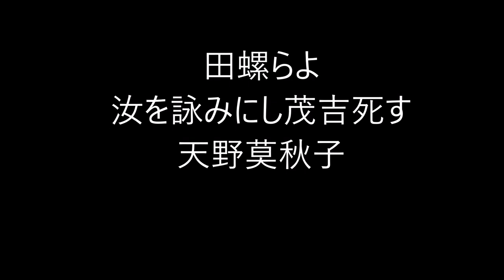茂吉忌の俳句。1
斎藤 茂吉（さいとう もきち）

1882年（明治15年）5月14日- 1953年（昭和28年）2月25日

歌人、精神科医。

伊藤左千夫門下で、大正から昭和前期にかけてのアララギの中心人物。

精神科医として、青山脳病院(現在の都立梅ヶ丘病院や斉藤病院)の院長を務めた。

長男は精神科医で随筆家の斎藤茂太、
次男は精神科医・随筆家・小説家の北杜夫。

★Amazon・斎藤茂吉★